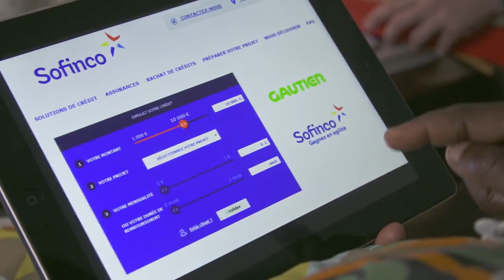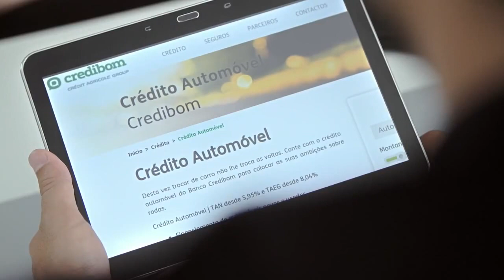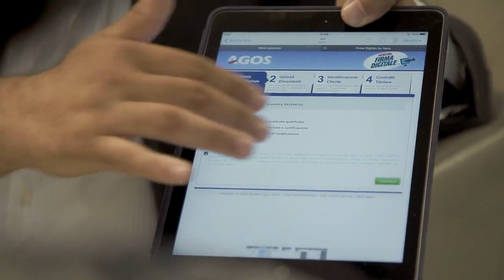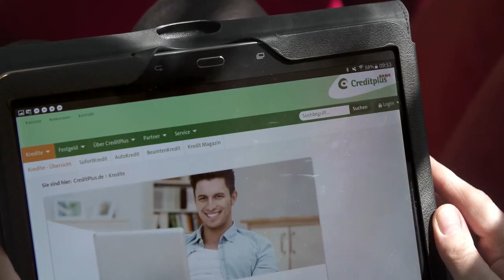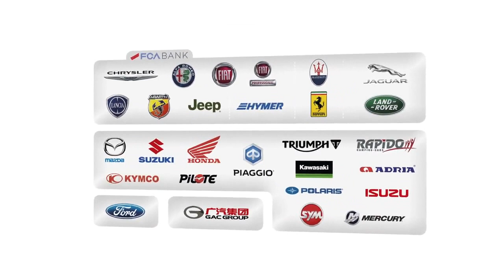Crédit Agricole Consumer Finance